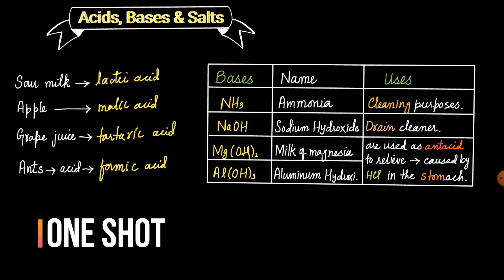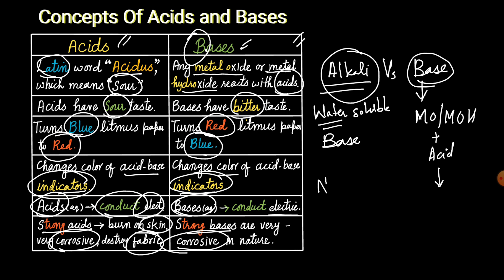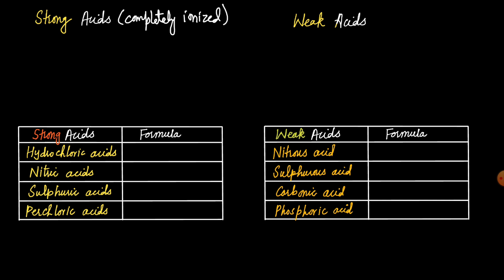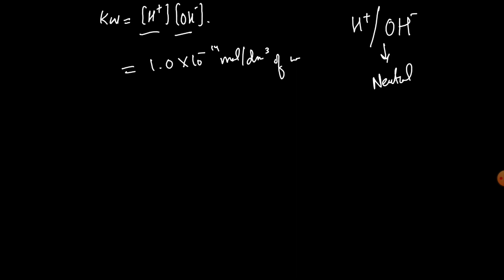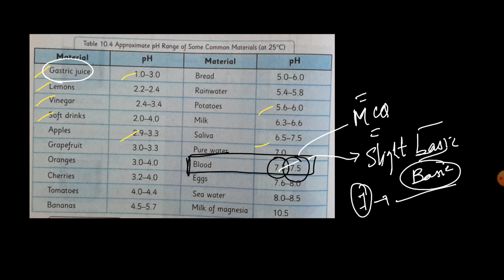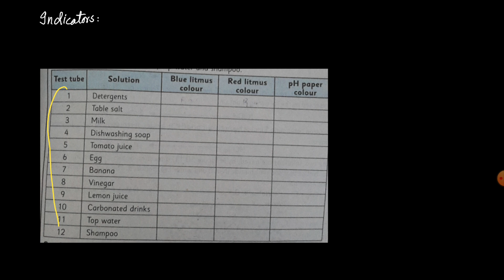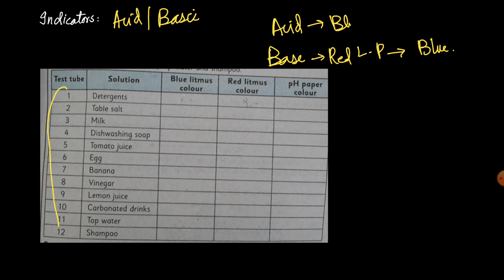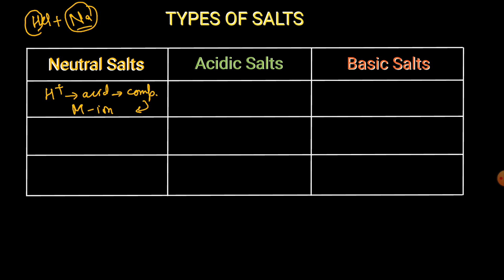Class 10 - Acids, Bases & Salts Complete Chapter In One Shot | Yakeen Batch | Board Exams 2024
Hello Everyone! Here You will Learn Lectures for many subjects of your academic / non academic courses including English, Chemistry, Biology, Physics, Mathematics etc. for classes of school, college or university and many more.
These Lectures will help you to gain knowledge whether you are a Student or Teacher or Learner. All Lectures will help you throughout your life